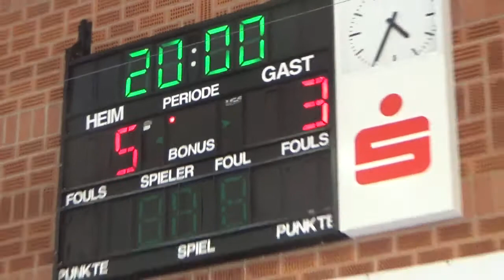Dickhardt vs Tromer Netherland Champion 1 TV Hilpoltstein vs TTC OE Bad Homburg 20170402 Bundesliga